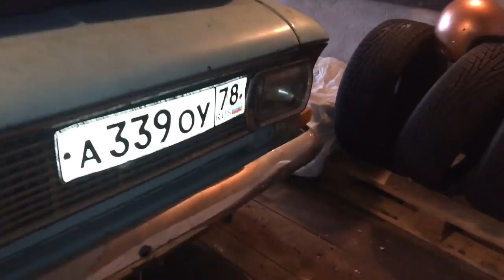Дедовский ретро Москвич 408ИЭ 1973 года за 20 т .р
не читать.